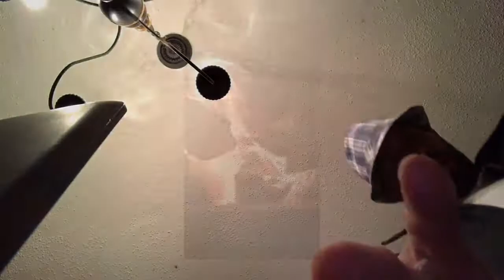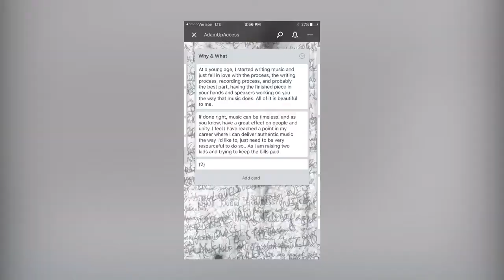Adversity Like Me (Raw & Uncut)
From the "Blood Diamonds: Raw & Uncut" files: Carvache or "Straplocked" and I pieced this music together in a garage in manchester while the rain was down pouring outside.. made for a cool jam session.  The pictures and video was mostly put together by my phones "memories" preference: thought I'd share it.  There is a teaser in the beginning of a song called "Rise Above the Hype" also the preliminary footage of launching my Martin guitar (that had seen 500+ gigs) and there is a whole lot more to that video when we finish it.  Excited about it all.  Hope you enjoy, comment and like!